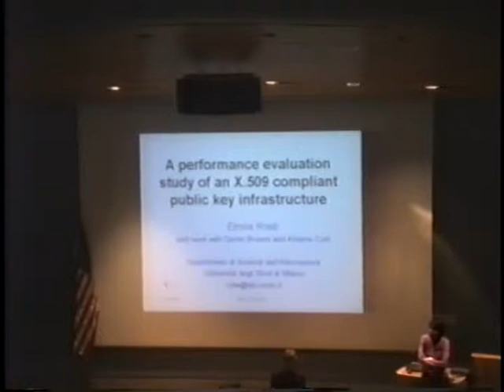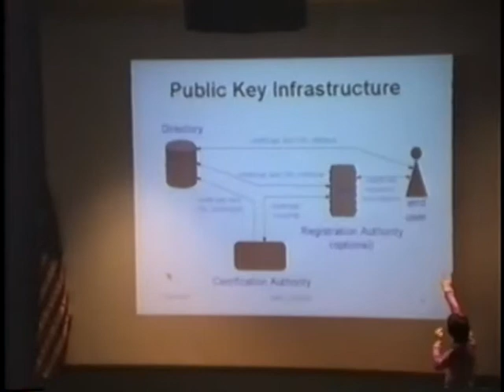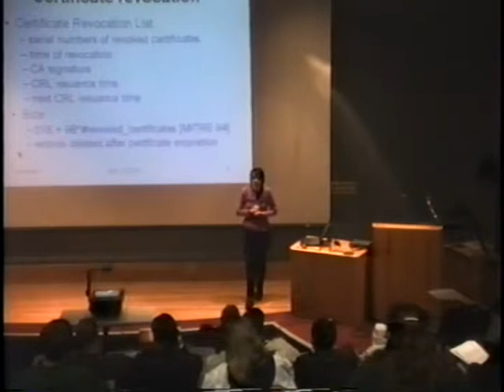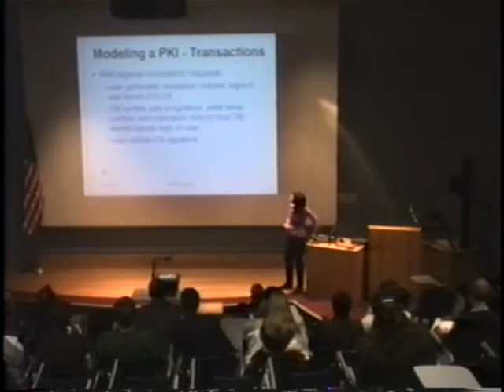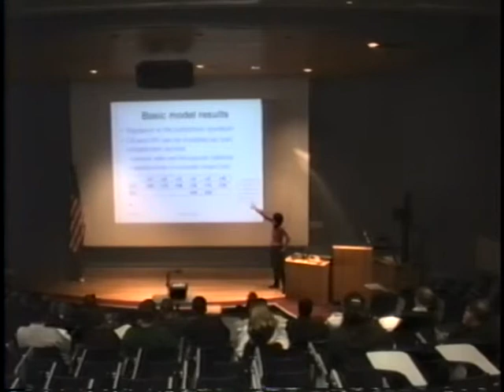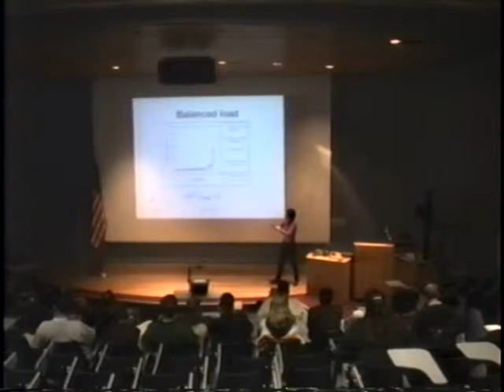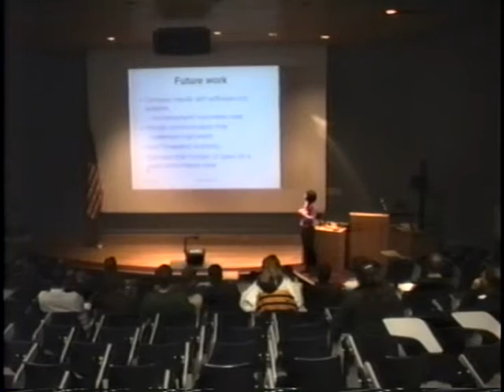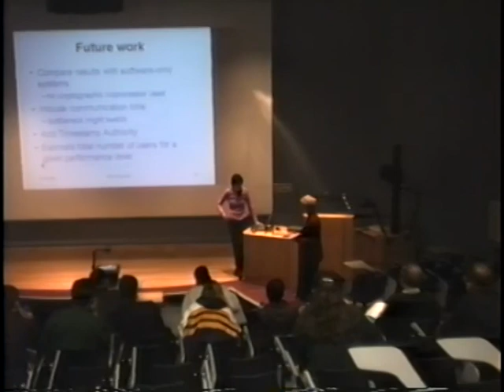Emilia Rosti, A Performance Evaluation Study of an X.509 Compliant PKI (February 22, 2001)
Dr. Emilia Rosti, University of Milan, Italy
A Performance Evaluation Study of an X.509 Compliant PKI

at the
Naval Postgraduate School

ABSTRACT
Dr. Emilia Rosti will present the results of a performance evaluation study that compares different architectures for PKI based on CRL and OCSP certificate revocation strategies. Variants with a time stamp authority and a logging authority are also considered. Estimates of the certificate population size the PKI can handle are provided.

About Dr. Emilia Rosti
University of Milan, Italy
Dr. Emilia Rosti is an associate professor of Computer Science at the Computer Science Department of the University of Milan, where she teaches computer organization. She received the "laurea" and the Ph.D. in Computer Science in 1987 and 1993, respectively. She has spent several periods of time abroad collaborating with foreign academic institutions. Her main scientific interests are in computer and network security and performance evaluation of parallel and distributed systems. She served for one term on the Steering Committee of FIRST, the Forum of Incident Response and Security Teams, and she is the FIRST representative of CERT-IT, the Italian Computer Emergency Response Team. She is coauthor of various papers that have appeared in international journals and conferences.